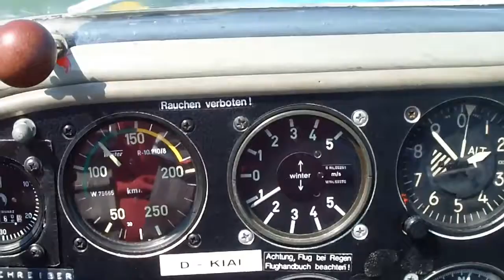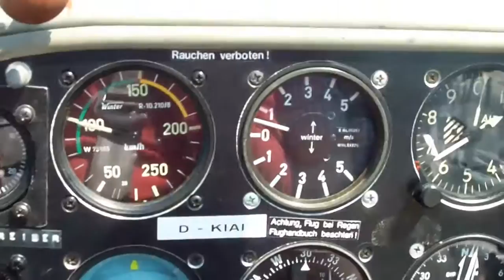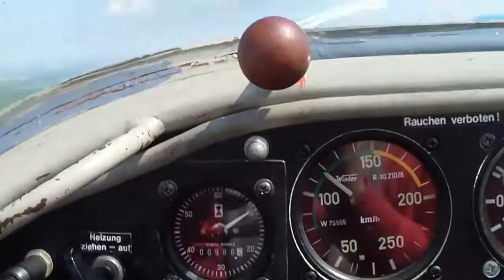Laucha im Mai 2012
Im Motorsegler "C-Falke" mit Rudolf Goldacker, Fritz Betschak und Gerhard Rössner zur Rapsblüte in der Umgebung von Laucha.